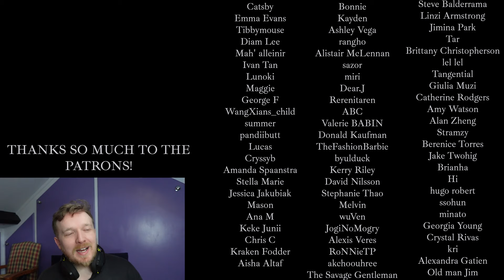#30 YOLO - aespa REACTION - ULTIMATE AESPA RANKING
💟SUPPORT ME💟
Check out my Patreon for REACTION REQUESTS, EARLY ACCESS REACTIONS, along with lots of EXCLUSIVE bonus reaction and review content including live stages, reality shows, music video reactions, documentary reactions and more!